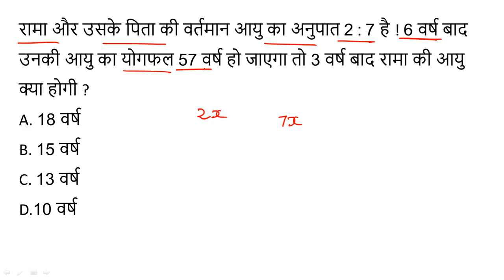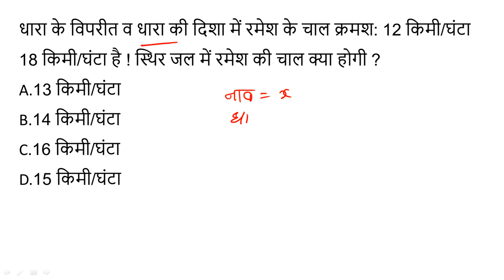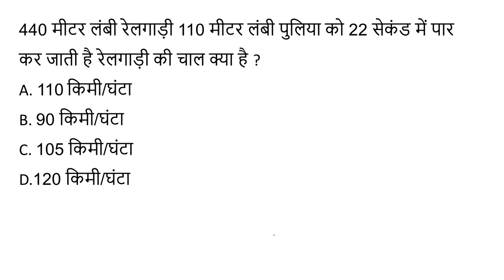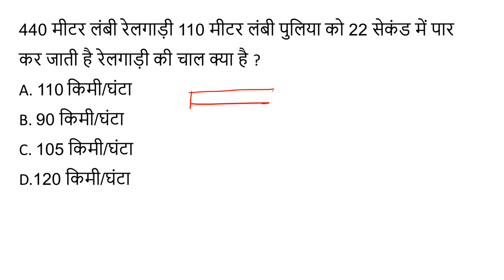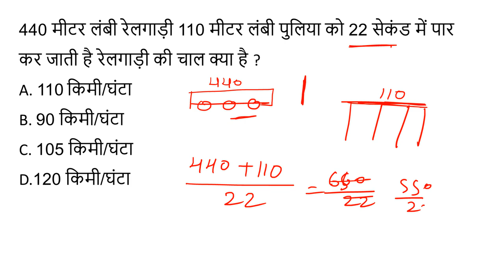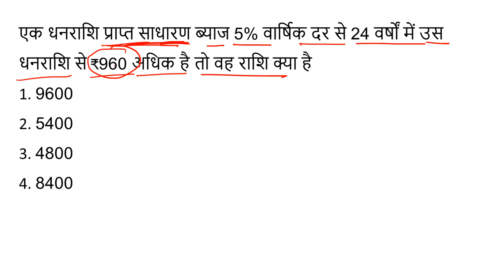RRB NTPC Math Question || IMPORTANT MATH QUESTION || RRB NTPC EXAM || MATH TRICK IN HINDI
RRB NTPC MATH (गणित) के VVI IMPORTANT QUESTION || Math Important Questions for All Exam

math tricks in hindi pdf
mathematics tricks in hindi
quick maths tricks for competitive exams pdf in hindi
math tricks pdf ebook download
math short trick in hindi,
ssc maths tricks in hindi,
maths magic tricks hindi,
time and work short tricks in hindi,
dear sir maths tricks pdf,
math tricks in hindi video ,
trigonometry table trick in hindi,
lcm and hcf short tricks in hindi,
number system short tricks in hindi
trigonometry formulas tricks in hindi
lcm nikalne ki trick
average math tricks in hindi pdf
average short trick in hindi
sadharan byaj short trick
maths tricks for competitive exams in hindi
labh hani trick
simplification tricks in hindi
vedic maths tricks pdf in hindi
percentage short tricks pdf in hindi
ssc maths tricks in hindi video download
square root nikalne ki trick
lcm and hcf formula in hindi
trigonometry short tricks in hindi pdf
rrb maths tricks pdf
decimal fractions tricks in hindi
number system trick in hindi
square root and cube root tricks in hindi
math tricks with answer in hindi
bhinn math trick
labh hani math trick
percentage math trick in hindi
mathematics short tricks in hindi
average math tricks in hindi
ratio and proportion tricks pdf in hindi
algebra math trick in hindi
fraction tricks in hindi
short tricks of percentage in hindi
misran math trick in hindi
math short trick hindi video download
all math tricks in hindi
lcm hcf formula in hindi
lcm hcf trick in hindi
time and distance short trick in hindi
online math trick in hindi
maths magic tricks hindi pdf
maths shortcut tricks for competitive exam in hindi
vedic maths tricks for fast calculation in hindi
math shortcut tricks pdf download
ghanmul trick in hindi
short trick math in hindi pdf
bodmas tricks in hindi
competition math trick in hindi
time and distance short tricks in hindi
lcm and hcf short tricks pdf in hindi
maths tricks in hindi for competition exam
hot tricks mathematics in hindi
number magic tricks in hindi
math ka trick in hindi
vedic maths tricks for division in hindi
competition maths tricks in hindi pdf
lcm nikalne ka short trick
hcf trick in hindi
competition math tricks in hindi pdf download
square root nikalne ki short trick
math short tricks in hindi pdf download
math easy tricks in hindi
atal07 math
short trick of maths pdf in hindi
mensuration short tricks in hindi
Maths Important Questions for SSC CGL
Maths Important Questions for SBI PO
Maths Important Questions for IBPS PO
Maths Important Questions for SSC CHSL
Maths Important Questions for NDA and NA
Maths Important Questions for SBI Clerk
Maths Important Questions for IBPS Clerk
Maths Important Questions for CDS
Maths Important Questions for IBPS RRB
Maths Important Questions for RBI Assistant
Maths Important Questions for SBI SO
Maths Important Questions for IBPS SO
Maths Important Questions for RBI Grade B Officer
Maths Important Questions for SSC GD
Maths Important Questions for SSC Stenographer
Maths Important Questions for CTET
Maths Important Questions for SSC CPO
Maths Important Questions for SSC JE
Maths Important Questions for SSC JHT
Maths Important Questions for SSC MTS
Maths Important Questions for SSC Scientific Assistant
Maths Important Questions for RRB ALP
Maths Important Questions for RRB JE|SSE
Maths Important Questions for ISRO
Maths Important Questions for ESIC
Maths Important Questions for FCI
Maths Important Questions for LIC AAO